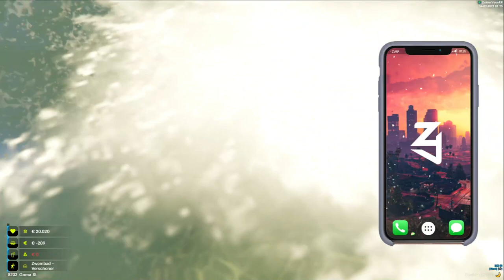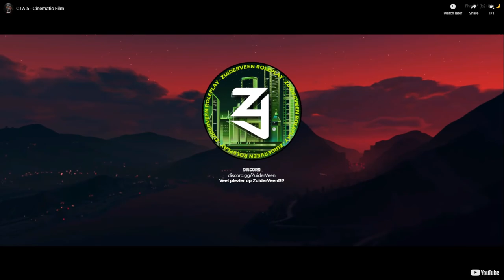Zuiderveen RP - James Sabel - Brave burger!